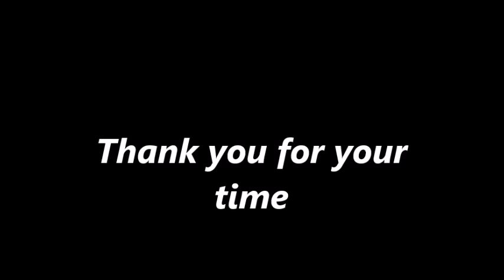Odysseas Adam Highlight Video No.2